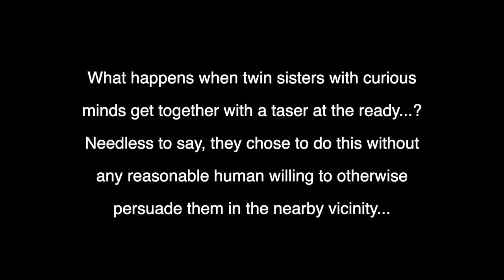Tase Me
I've seen some taser videos, but when it's someone you know, it's a bit different.  Had I been home, I doubt this video would exist.